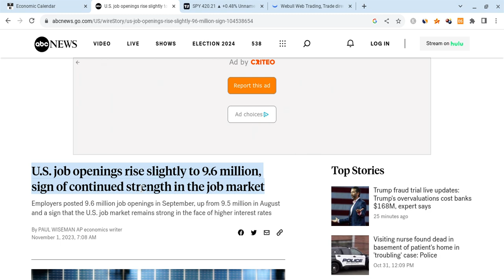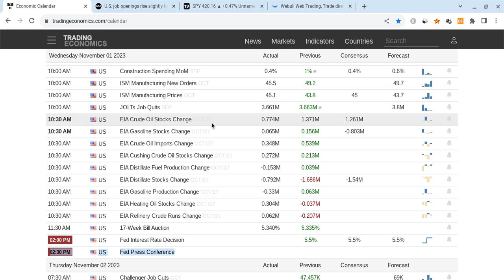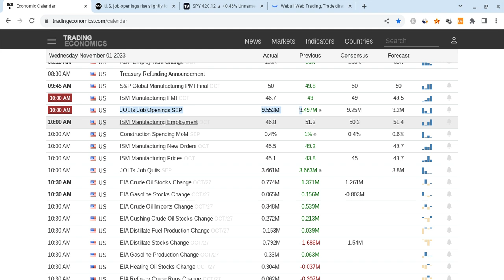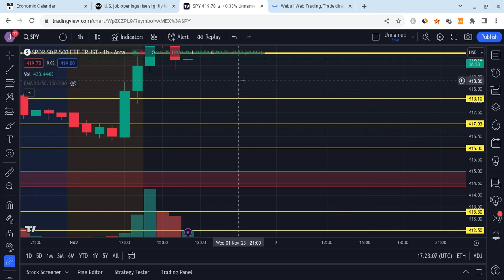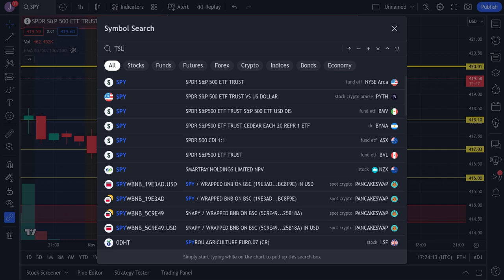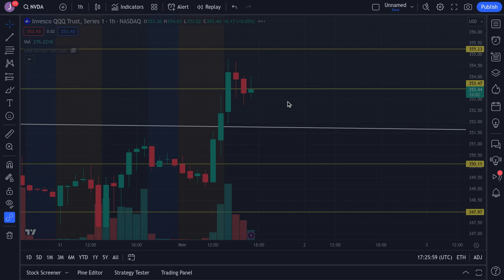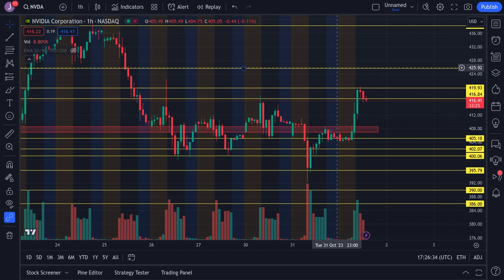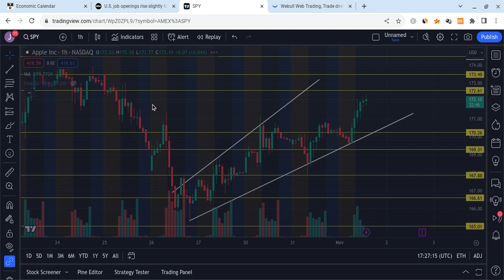🔥 IMPORTANT WARNING!! FOMC TODAY! MUST WATCH TSLA, SPY, AAPL, NVDA, & QQQ INTRADAY PREDICTIONS!!! 🚀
Hey everyone!

SPY and SPX had a red day on Friday as SPY closed at $411 (lower than expectations), and it gained stronger support. SPY is also vry strong for the long-term! In this SPY video, I will give you my SPX stock price prediction, while mentioning SPY and stock market news; regardless of SPX and SPY's short terms, their long-terms will be bright with massive growth potential. SPY to the moon! SPY is the future!